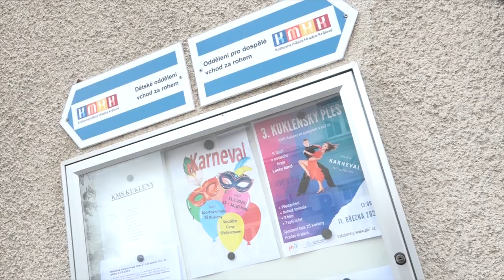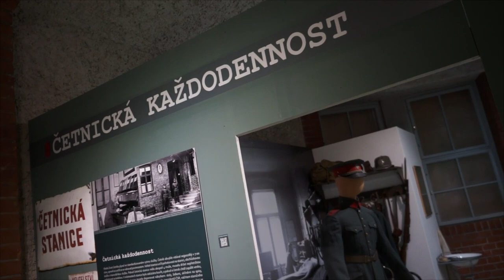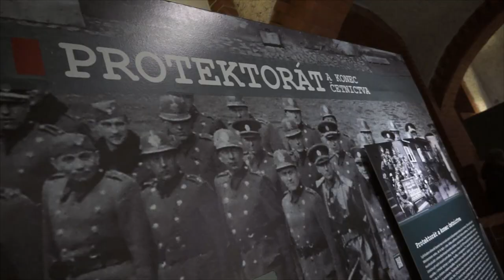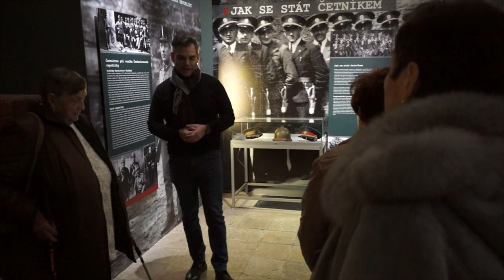Plány a podpora společenského života v Kuklenách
Kukleny jsou místní částí statutárního města Hradec Králové a podle historických pramenů vznikly už v době stavby hradecké pevnosti. I v této městské části Hradce Králové funguje komise místní samosprávy. S její předsedkyní jsme hovořili nejen o vizích, ale také o aktivním společenském životě v této části východočeské metropole.